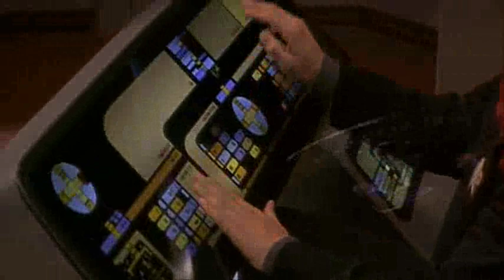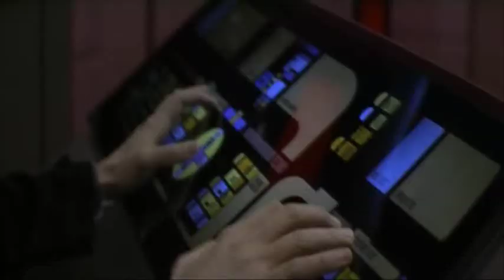Generations Tribute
I always thought this was very emotional film, considering Picard's nephew died in a fire and Kirk died.